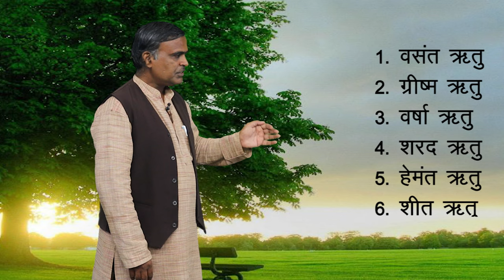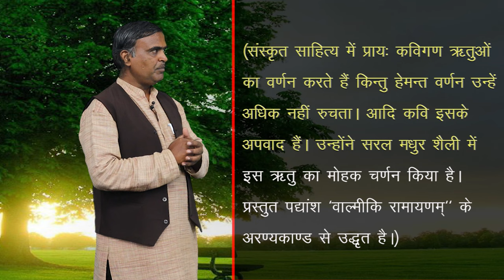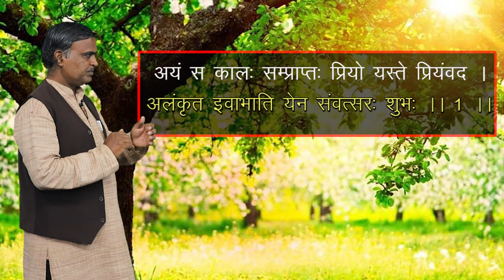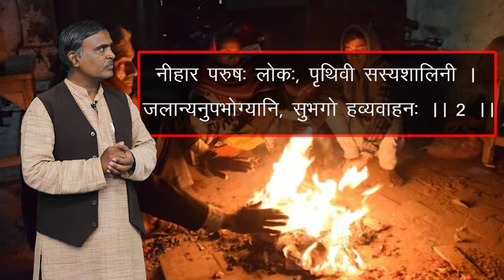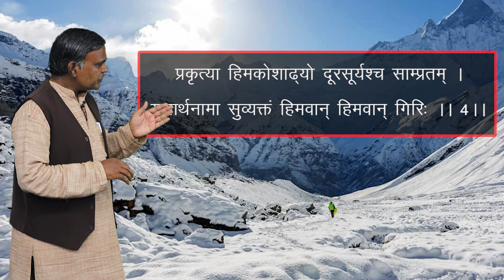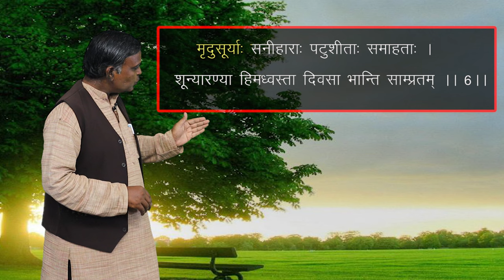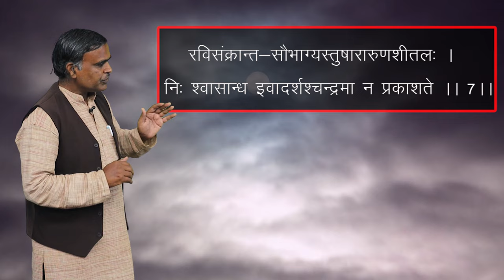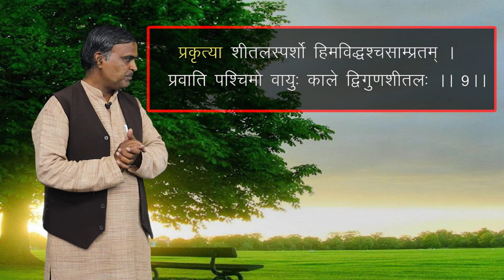CLASS 10th | SANSKRIT | HEMANTVARNNAM | हेमन्तवर्णनम् | PART 1